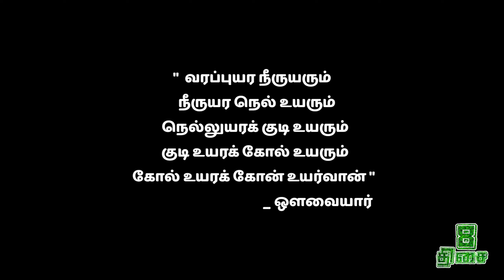இயற்கை உரம் , நெல் Vivasayam - Ettuthisai/எட்டு திசை